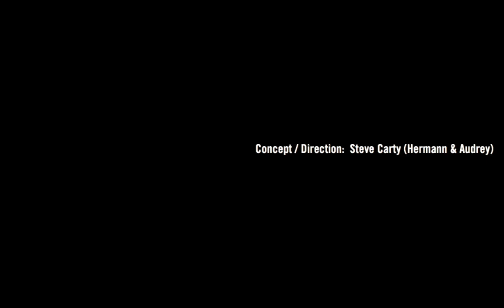My First 100K+ Video - '09 YouTube beginnings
Raw and open to interpretation, this is the first of my One Minute Portraits. One face, sixty seconds.